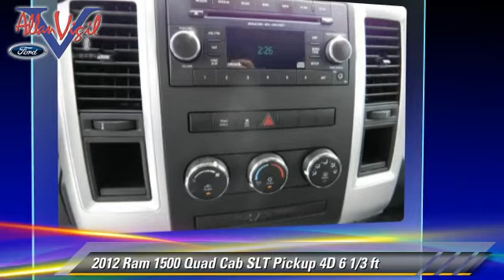Allan Vigil Ford Lincoln, Morrow GA 30260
6790 Mt. Zion Blvd Morrow GA 30260

[DFIN:2:2290588:I:5120501D:c906b59a78b49b86cba1c696c0a0367a]